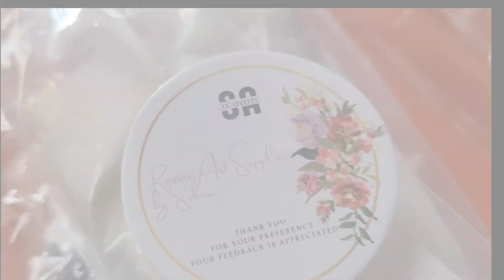PR PACKAGE BY SA Traders (Pakistan)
I have been receiving a lot of requests on where do I purchase my resin supplies from?
SA traders are Pakistan Based resin and craft related suppliers. They have top-notch quality products related to art. for example Wall clock dials, machines, needles, easels of all sort and much much more. Visit their instagram account.

delivery is available all over Pakistan